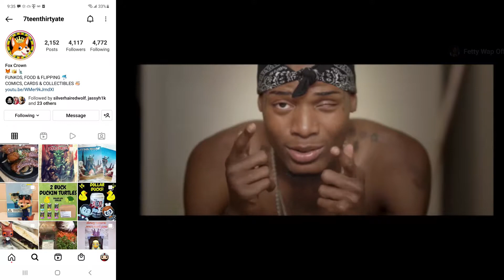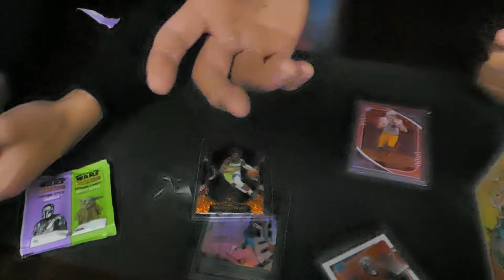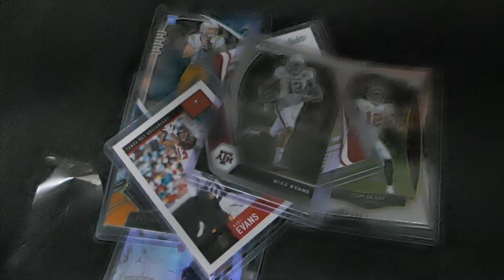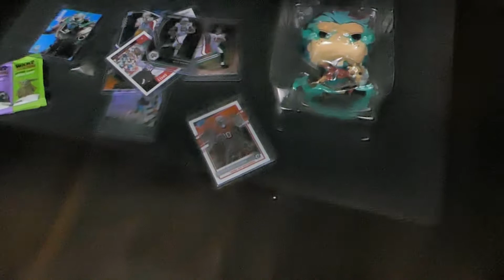Opening an Anime Funko Pop Mystery Box with SkittleRampage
Skittlerampage and Captain Pops open an anime Funko pop mystery box!

Whatnot Seller: Captainpops